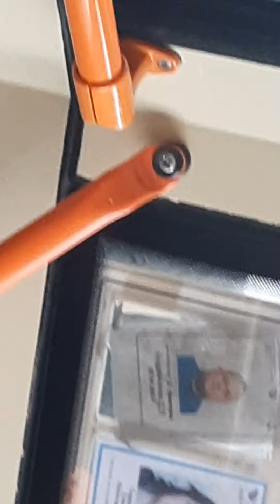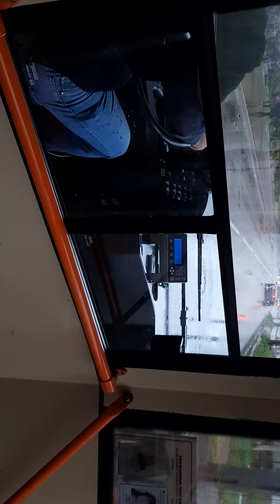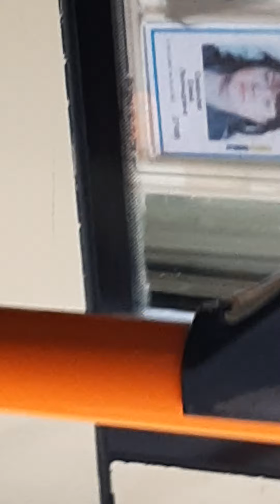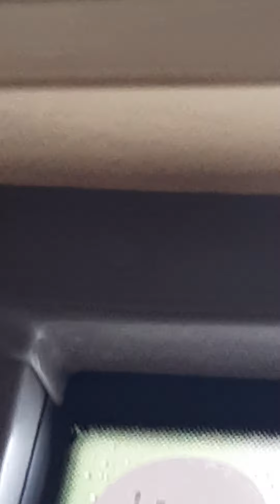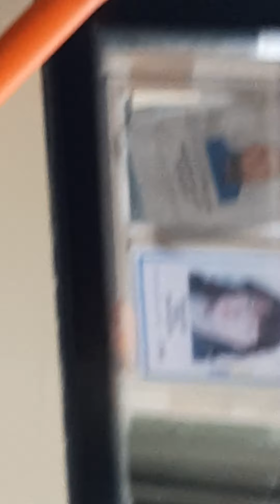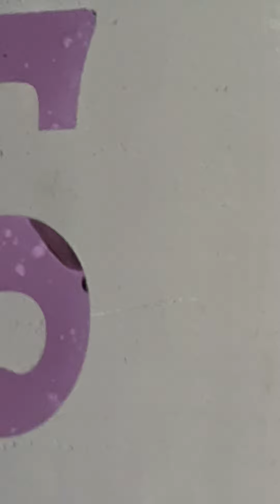Trolleybus riding number 43 from "Prospekt Bolshevikov" metro station to Industrialniy prospekt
Route stops:
"Prospekt Bolshevikov" metro station
Klochkov lane
Pyatiletok prospekt Ice Palace
Latyshskikh Strelkov street
Rossiyskiy prospekt 14
Industrialniy prospekt